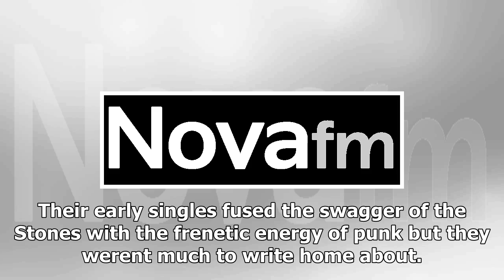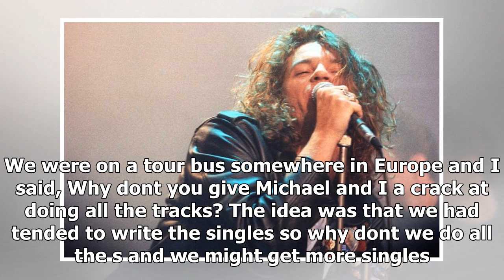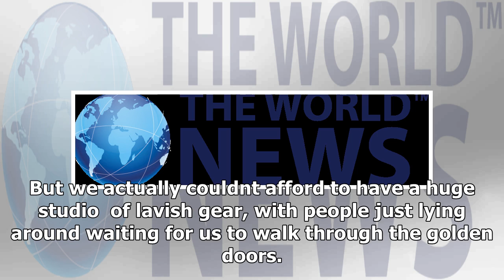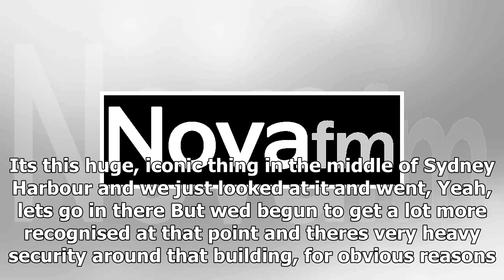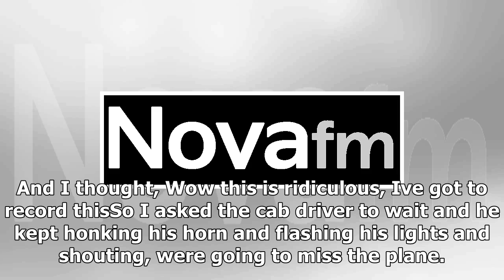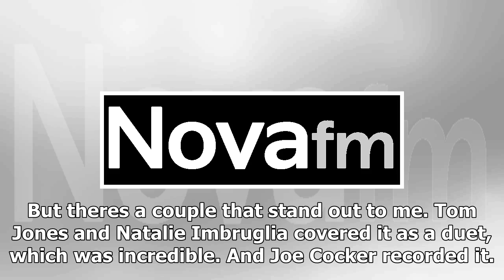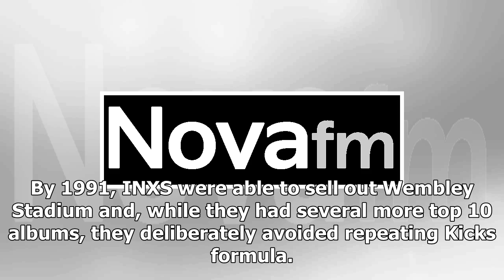News-how inxs kick-start their careers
News - News-how inxs kick-start their careers

By Mark Savage BBC Music reporter Image caption Kick was the bands international breakthrough albums Five albums into their career, INXS had clawed their way up from Australias pub circuit to the US top five. But no one was prepared for the success of their sixth album, Kick, a sensuous blend of funk, rock and pop that sold more than 10 million copies worldwide. Heralded by the slinky single Need You Tonight, Kick finally broke the band in the UK, and made a star of singer Michael Hutchence. Inc...